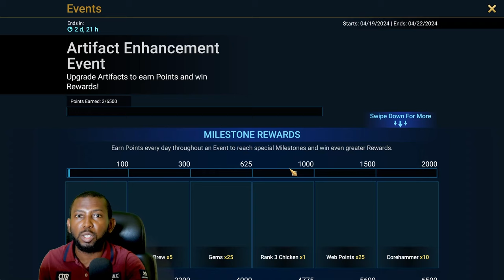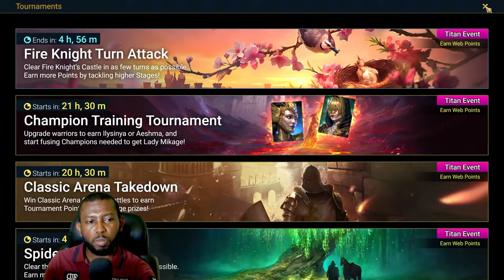Best Time to take a Break from Back-to-Back Fusions in Raid: Shadow Legends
May 9th has already been announced as the next big fusion event happening in Raid that will require 100% of your attention so you don't miss events or tournaments happening during that time. Until then, i'm not gonna push any ongoing events happening now because of 3 reasons.

I forgot to add the third reason:
3. Mythical Champions pefect soul are easy to obtain: Because of the increased rate of obtaining high level mythical Perfect souls, it's only a matter of time until you get a 5-6 star lady mikage perfect soul from a double mortal soulstone event.